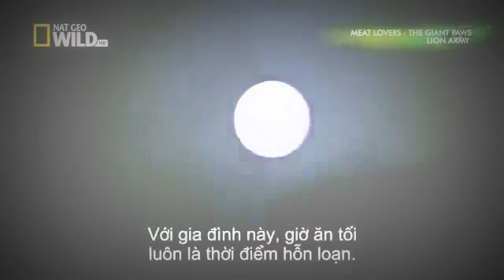Joueur du Grenier, Joueur, Grenier, Test, retro gaming, Humour, Terminator, Nes, Nintendo, Megadrive